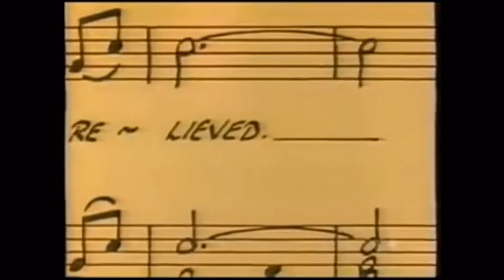Marion Williams- Amazing Grace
The late Marion Williams (Famous Ward Singers/ Stars of Faith) singing “Amazing Grace” from the Bill Moyer Documentary entitled “Amazing Grace” which was broadcasted on PBS back in 1991, filmed at her church, B.M. Oakley Memorial COGIC in Philadelphia, PA.